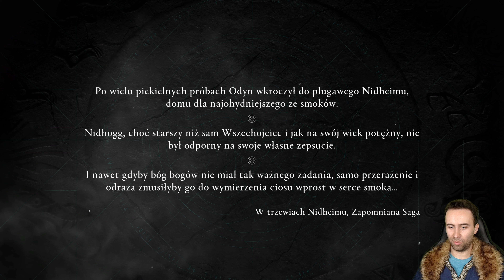FINAŁOWY BOSS HEL! 🔥 Assassin's Creed VALHALLA Forgotten Saga PL DLC #4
Gramy w dodatek do gry Assassin's Creed Valhalla Forgotten Saga PC 4K 60FPS.
Gra Assassin's Creed Valhalla Forgotten Saga posiada polskie napisy.
Grę otrzymałem bezpłatnie od Ubisoft Polska, dziękuję.

Seria odcinków Zagrajmy w Assassin's Creed Valhalla Forgotten Saga PL jest to gameplay po polsku (Gameplay PL) z gry Assassin's Creed Valhalla Forgotten Saga. W serii przedstawię całą grę i zakończenie Assassin's Creed Valhalla Forgotten Saga. Podczas napisów końcowych pojawi się recenzja Assassin's Creed Valhalla Forgotten Saga.

Obecnie oglądasz: FINAŁOWY BOSS HEL! 🔥 Assassin's Creed VALHALLA Forgotten Saga PL DLC #4

Assassin's Creed Valhalla Forgotten Saga PL (Assassin's Creed Zapomniana Saga)
Forgotten Saga to darmowe rozszerzenie do Assassin's Creed Valhalla. DLC jest inspirowane mitologią nordycką i pozwala się wcielić w poszukującego swojego syna Odyna.